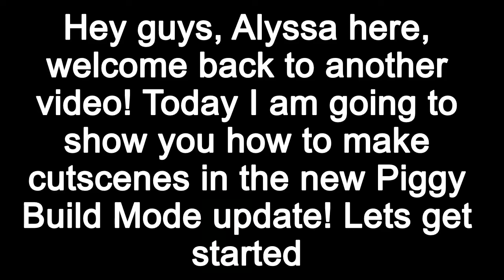PIGGY BUILD MODE CUTSCENE CREATOR GUIDE! *EASY*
Here's a Piggy Build Mode Cutscene Creator guide for beginners!